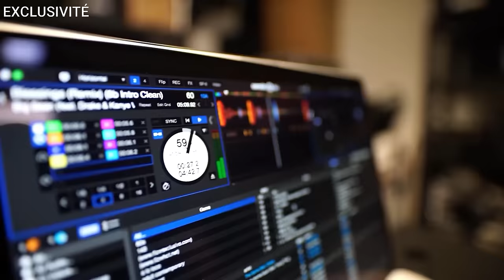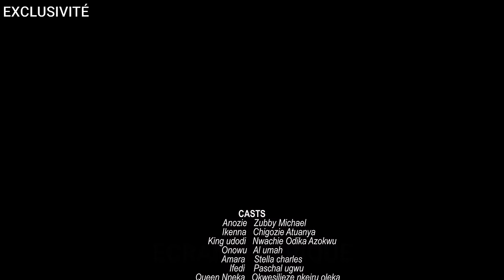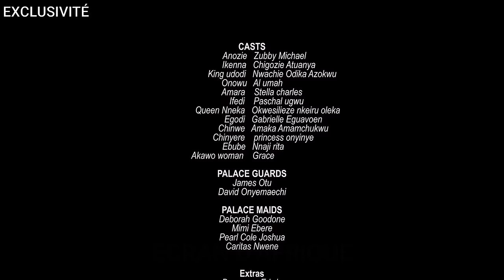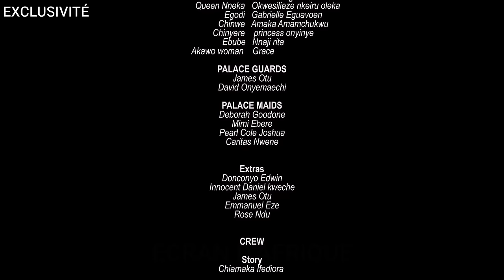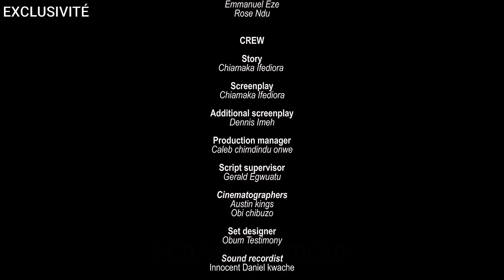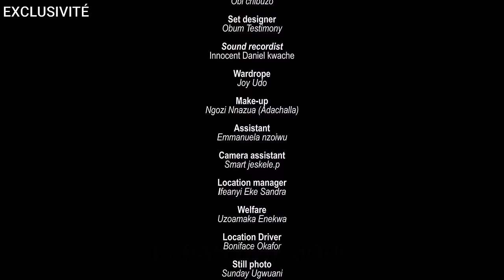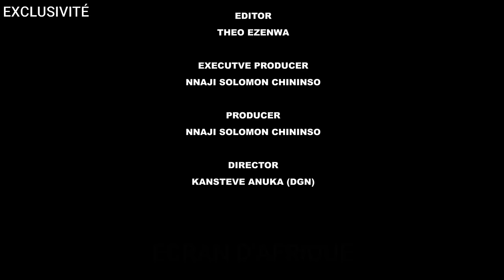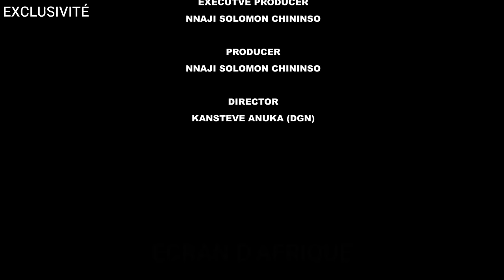POURQUOI MA PLUS GROSSE ERREUR A TOUT CHANGÉ | FILM NIGERIAN EN FRANCAIS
Découvrez comment ma plus grosse erreur a tout changé dans ce filmafricain avec zubbymichael. Apprenez de mon expérience et de la façon dont elle a transformé ma vie.

💬 **Commentez ci-dessous :** Quel est votre film nigérian préféré ? Partagez vos réflexions et commentez la conversation !